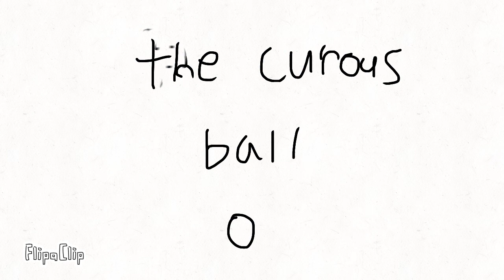The curious ball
This is a video made by me and flipaclip